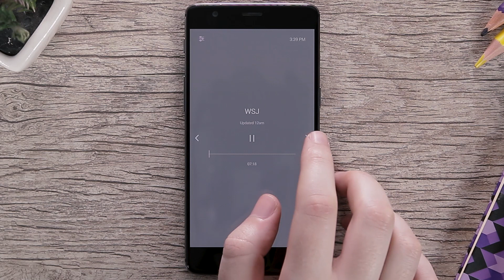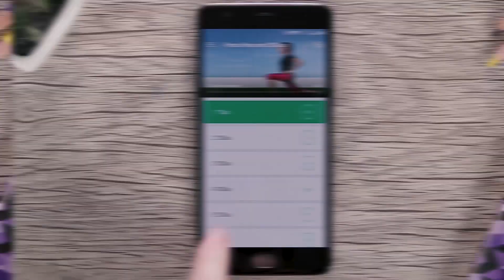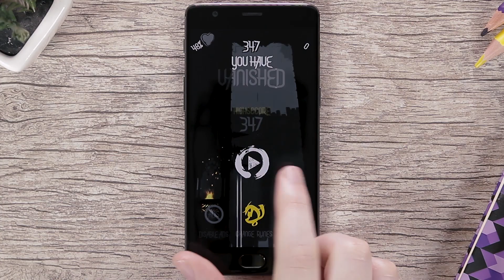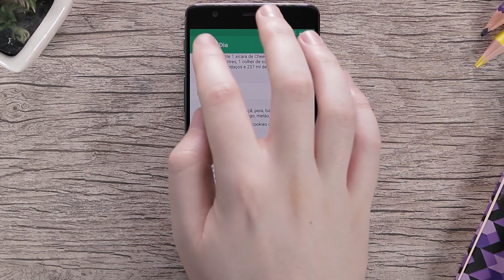Melhores Apps da Semana para Android e iOS - Review (22/09/2017) - TecMundo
Links para os apps:

1. Mooder
2. 5min - Voice Reading news
3. Perca Peso em 30 Dias
4. 99 POP
5. Top Drives
6. King’s Knight
7. Champions and Challengers - Hora da Aventura
8. Night Run - The Dark Tower
9. Football Strike - Multiplayer Soccer
10. Crazy Cake Swap

CRÉDITOS
Texto: Paulo Bonilauri
Narração: Danilo Amoroso
Imagens e edição de vídeo: Matheus Zimmer
Arte da thumb: Silmara Slobodzian
Gráfico: Aline Sentone

Segundas:
14h - Produto
17h - Hoje no Tecmundo
18h30 - Drops

Terças:
11h - Lista/Reportagem Especial
14h - Produto
17h - Hoje no Tecmundo
18h30 - Drops

Quartas:
14h - Produto
17h - Hoje no Tecmundo
18h30 - Drops

Quintas:
11h - Tecmundo Explica (animação)
14h - Produto
17h - Hoje no Tecmundo
18h30 - Drops

Sextas:
11h - Melhores Apps
14h - Produto
17h - Hoje no Tecmundo
18h30 - Drops